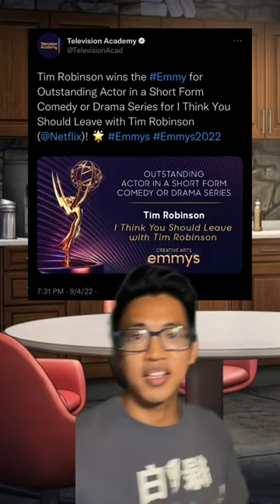Tim Robinson won an Emmy for outstanding actor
Tim Robinson won an Emmy for outstanding actor in a short form comedy for I think You Should Leave.